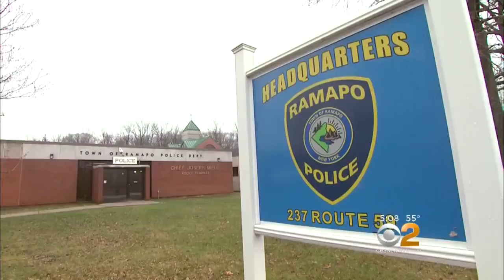Mailbox Vandals Target Chestnut Ridge For Rampage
Police say a group of vandals in Rockland County have been destroying mailboxing in the middle of the night. CBS2's Reena Roy reports.